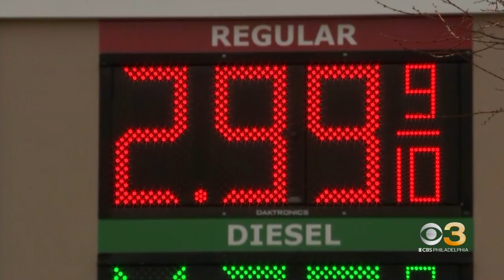Gas under $3 per gallon in Delaware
Gas prices continue to drop across the U.S.